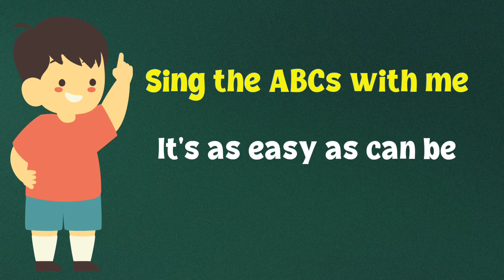ABC Phonics Song | abc song for kids | abcd| ABC rhymes video |ChuChu TV ABC Song for Children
ABC Phonics Song | abc song for baby | abcd Song| ABC rhymes video |ChuChu TV ABC Song for Children

Learn ABC in the Supermarket | Phonics Song, ABC Song | Nursery Rhymes & Kids Songs | BabyBus

ABC phonics song | a for apple | nursery rhymes kids learning alphabet song

ABC SONG:- SUNO AI